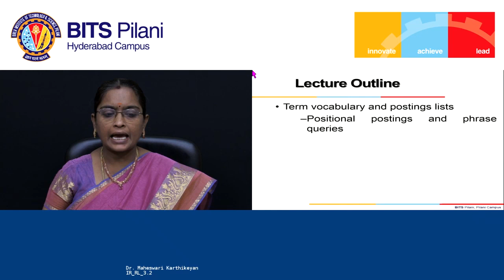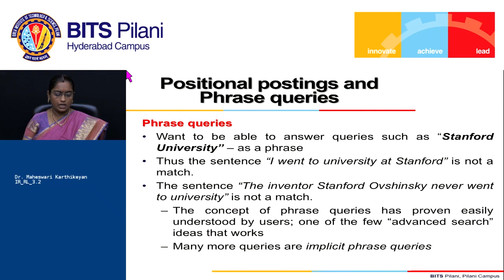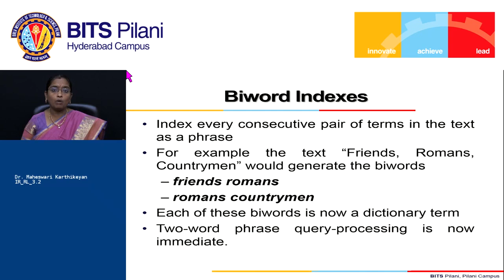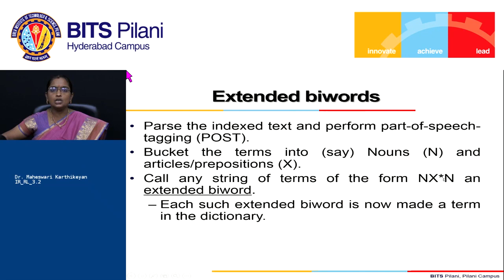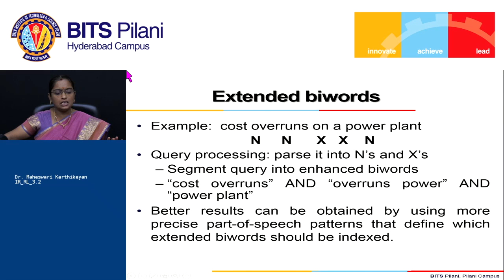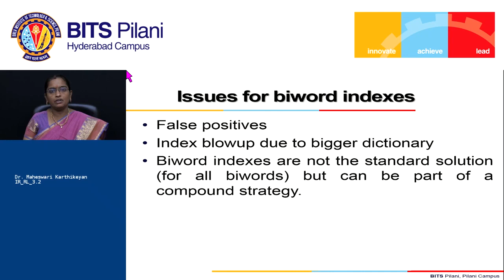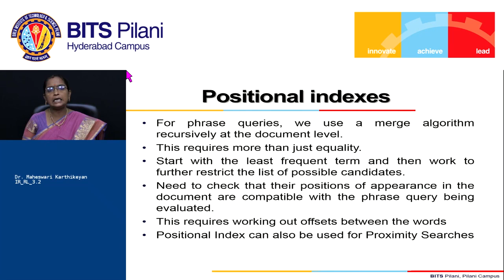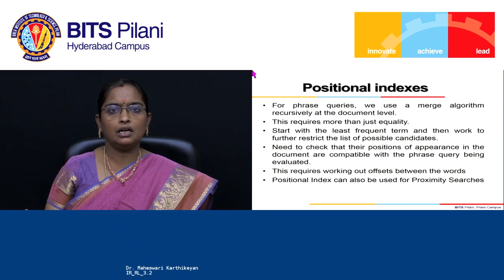Information Retrieval RL 3 2